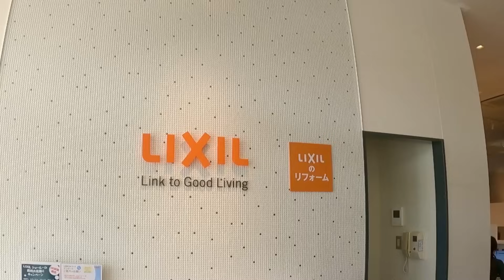【キッチンリフォーム計画】最終決定しました！いよいよ始まります！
キッチンリフォームを計画中の我が家！
５月からスタートし、何社かショールームを回りましたが
やはり最初に見たLIXILさんのリシェルSIのセラミック天板が忘れられずメーカーはLIXILさんに決め、この度発注前の最終確認となりました！
私達が選んだもの、ご紹介させて下さい😊

【よしかチャンネル】
よしか52歳、すすむ59歳の結婚30年目の夫婦です。
何気ない日常の中にある小さな幸せを見つけながら暮らしていきたい...
子育て(二人)も終わり、ふと家の中を見渡せば夫婦二人だけ！
これからの残りの人生、二人で一緒に笑って生きていこう！
食べることやドライブが大好きな私達の日常の動画です。
二人でやっと一人前の天然夫婦ですが、珍道中にお付き合いして頂ければ嬉しいです。

　　　　　　　　　　　　よしか・すすむ

●私達の大きな決断をした動画です！●